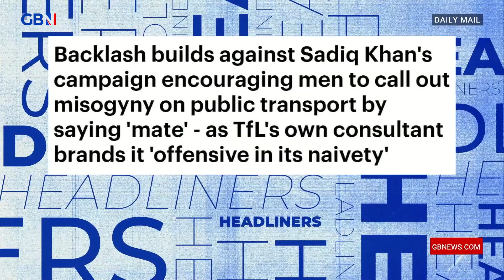Backlash builds against Sadiq Khan’s campaign encouraging men to call out misogyny | Headliners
🗞 Backlash builds against Sadiq Khan’s campaign encouraging men to call out misogyny 🗞

Andrew Doyle, Francis Foster and Josh Howie react to the Daily Mail’s story.